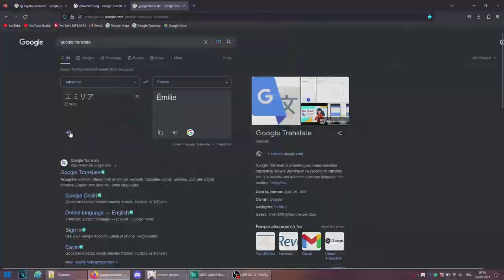Emilia in different languages part 1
Salut les amis, c'est ProGaming2008 et aujourd'hui on se retrouve sur une nouvelle vidéo sur un nouveau meme de langue de ma nouvelle waifu !

Configuration de mon PC principal Thunderbird :
8 Go de RAM DDR4
Windows 11 ProGaming2008 Edition Insider Preview
2 graveurs DVD-RW

Configuration de mon PC portable Devil's Canyon :
16 Go de RAM DDR5
Tiny11 Pro

Configuration de mon PC Northwood :
2 Go de RAM DDR2
Windows 2000 SP4
Graveur DVD-RW

Configuration de mon PC Yorkfield :
4 Go de RAM DDR2